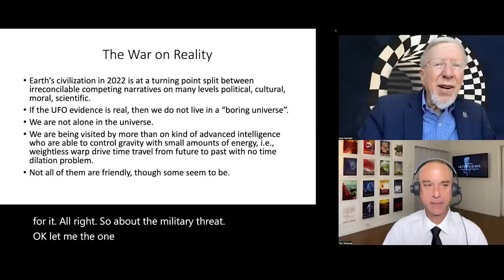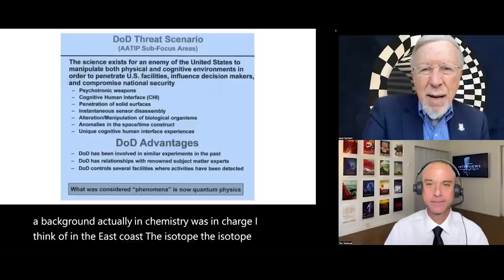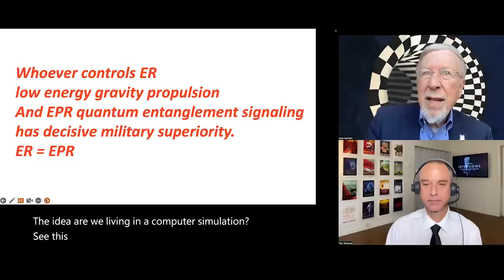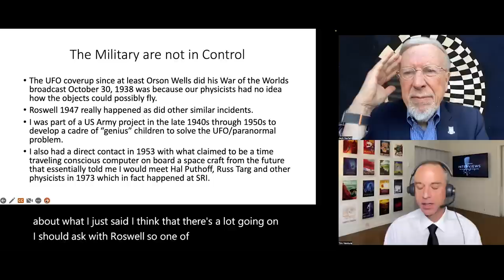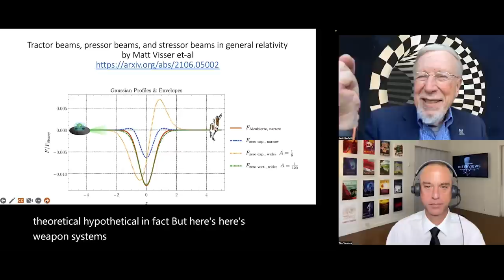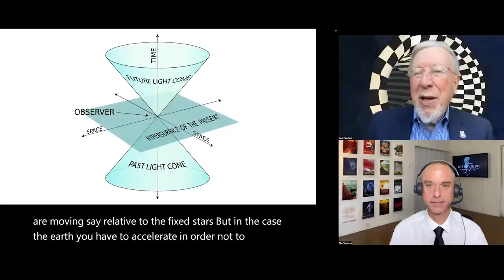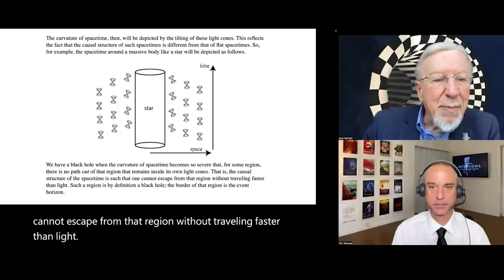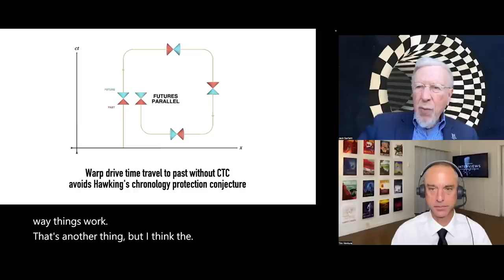Jack Sarfatti - UAPs, Warp-Drives, Time-Travel & Consciousness (Part 2)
Dr. Jack Sarfatti goes in-depth on UAP propulsion, warp-drive design, consciousness, time-travel, and other cutting-edge topics in science & physics.

Instead of traditional "relativistic rocket" equations, the Sarfatti "weightless warp-drive" concept utilizes gravitational metamaterials to create a low-power warp-drive based on the conventional & well-accepted principles of relativity theory. Jack's model for warp-drive propulsion also explains the reported flight performance of UAPs.

Jack Sarfatti has a Ph.D. in physics from the University of California, taught physics at San Diego State University, worked with David Bohm at the University of London's Birkbeck College and with Abdus Salam at the International Centre for Theoretical Physics in Trieste, Italy.

Jack was the basis of the memorable time-travelling Dr. Emmett Brown in the Back to the Future trilogy, and the author of Super Cosmos (2005), Destiny Matrix (2002), Space: Time And Beyond II (2002), and the coauthor with Fred Alan Wolf and Bob Toben of Space-Time and Beyond: Toward an Explanation of the Unexplainable (1975).